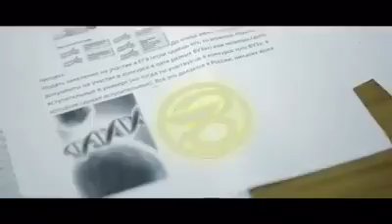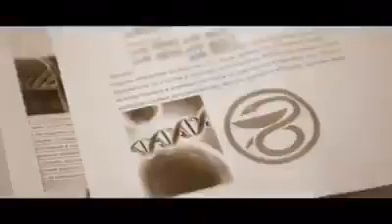Lesson for corrupt person........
From Ajmal ali